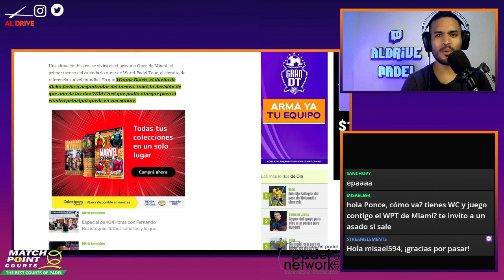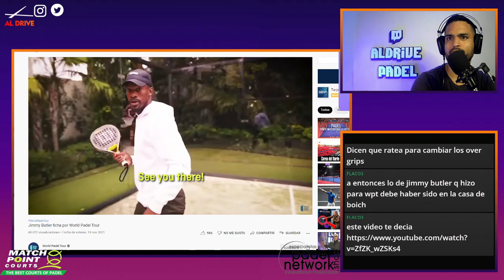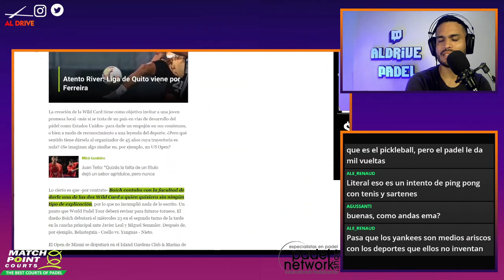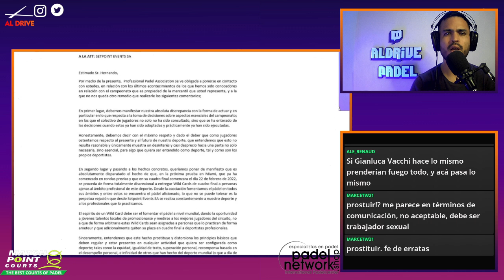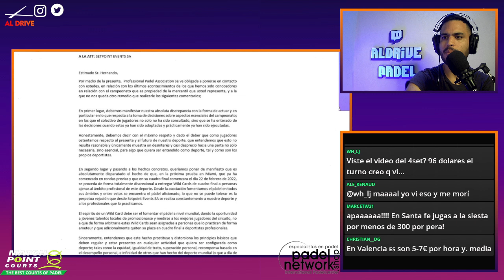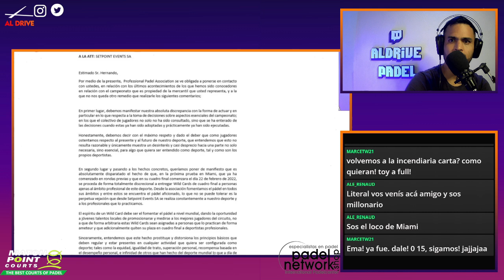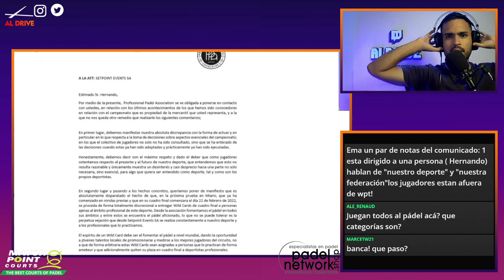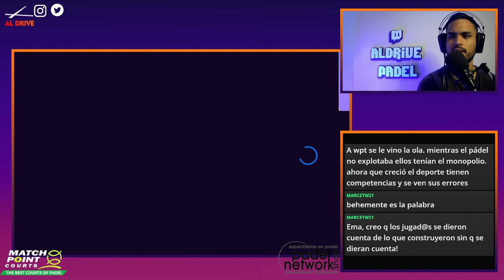Polémica: el dueño de un torneo de World Padel Tour se regaló una Wild Card. Miami Open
Dejen en los comentarios que opinan